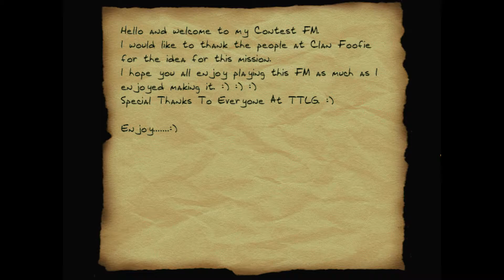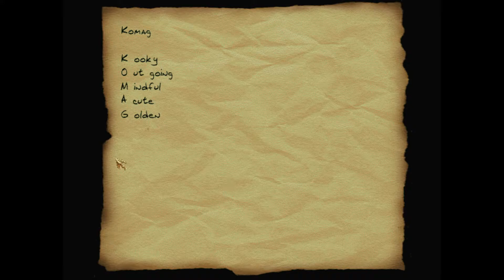THIEF 2 FAN-MISSION: Dedicated To The People | [Experte][Deutsch][Tribut Video]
Dedicated To The People of TTLG ist eine Fan-Mission von Cookiedough (Rachel Yvonne)

►Handlung:
This is dedicated to everyone at TTLG.
Have fun! :)

►Folgenbilanz:
Beute: 25
Gestohlen: 0 von 0
K.O.: 0
Tötung: 0
Verletzungen: 0
Secrets: 0 von 0

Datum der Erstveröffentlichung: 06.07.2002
Author: Cookiedough (Rachel Yvonne)
Entwickler: Looking Glass Studios
Herausgeber: Eidos Interactive